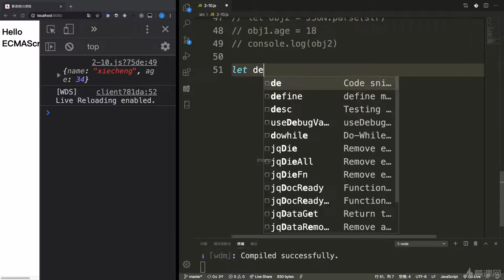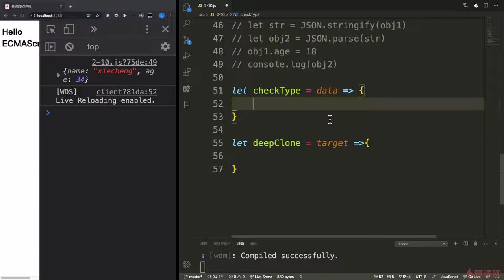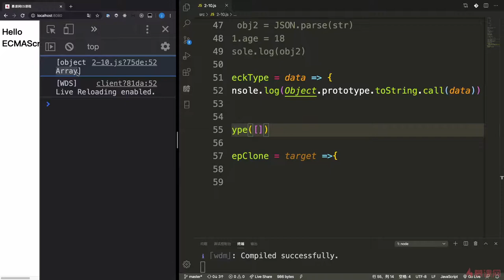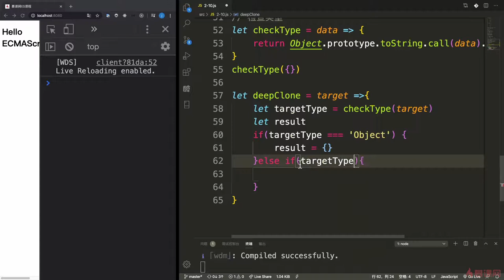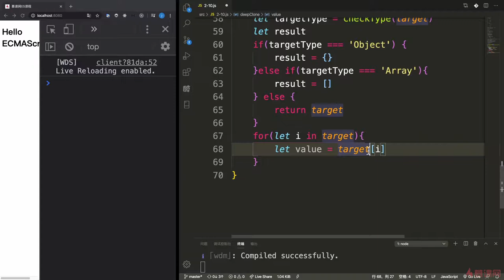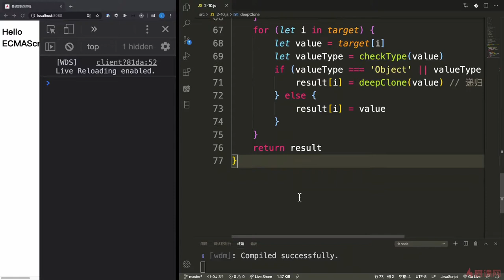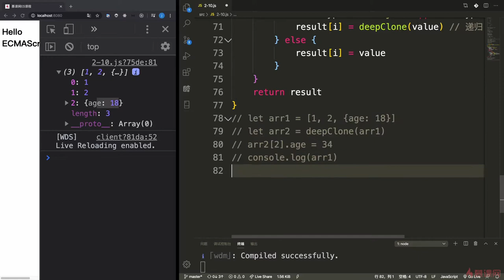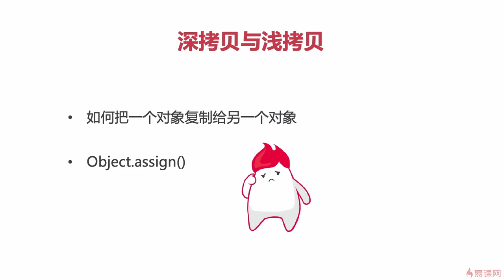2.12 深拷贝与浅拷贝（下）｜ECMAScript2015（ES6）之必备知识｜从ES6到ES11JS全版本JavaScript语法详解